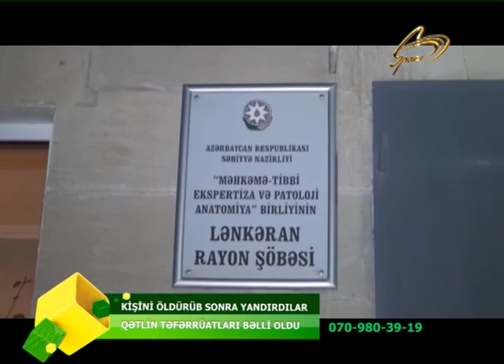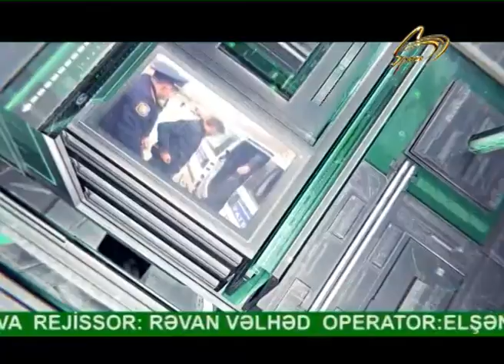17.12.2019_OPERATIV_HISSE_07.45 EFIRI